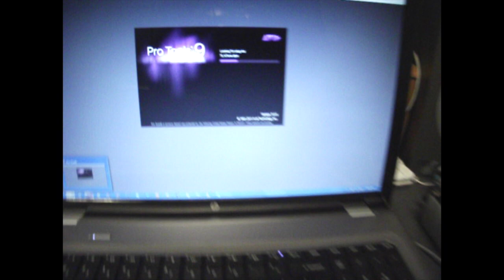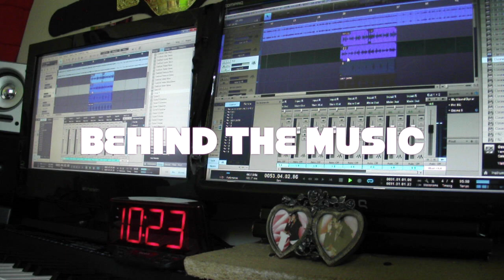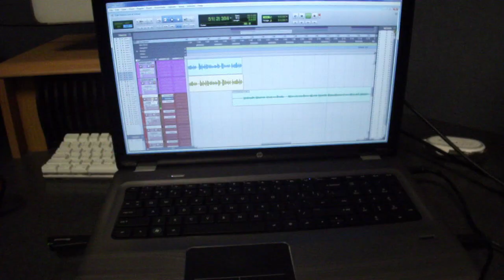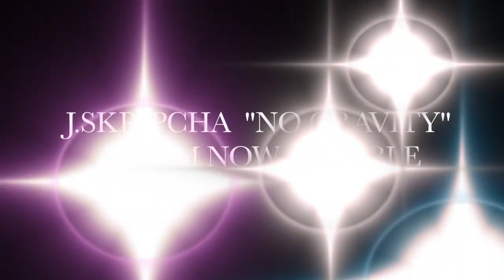NO GRAVITY ALBUM EPK BY JSKRIPCHA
No Gravity Jskripcha aka James Evans | Format: MP3 Music

No Gravity

No Gravity Jskripcha aka James Evans | Format: MP3 Music ... via @amazon check out my...

Jskripcha album is up!!! The album is also available to stream via spotify, rapsody, and other streaming sites. down load TODAY!! thx Rangutan Records.

its official my very first album is avalible on itunes support yo boy by going out and getting your copy today!The Album will be avalible everywhere tomorrow! Shout out to my distribution company ranguang records/Blue pie Records Good looking

if you need distribution

Rangutan Worldwide Digital Distribution Sell MP3 Downloads -- Albums $65
Get worldwide album distribution to iTunes, Amazon, Spotify and Rhapsody,

Sell Downloads - Albums
Sell Downloads - Singles
Sell Music on iTunes
Sell Music on Amazon
Sell Music on Facebook
Sell Music on Google Play
Get Your Music on Spotify
Sell CDs
Sell Vinyl
Music Store Widget